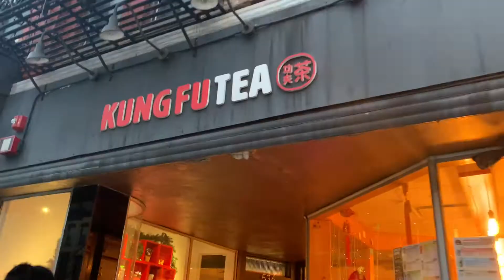🌴 PREP W ME FOR MY TRIP 🌴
intro + outro: //sunflower seeds: Young Nudy
background: // all from Ryan Little